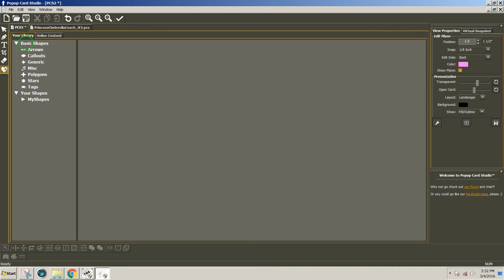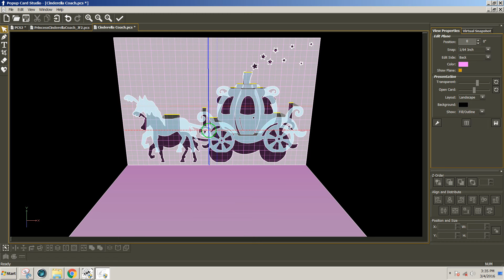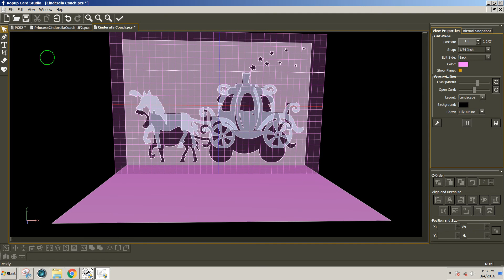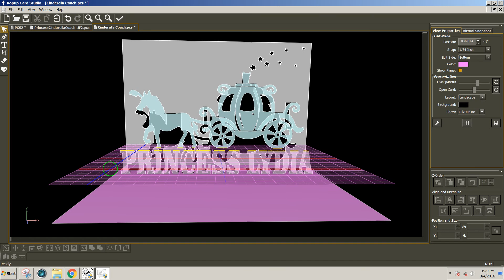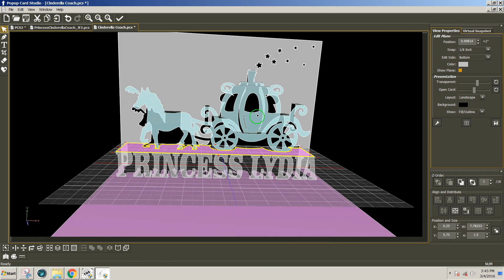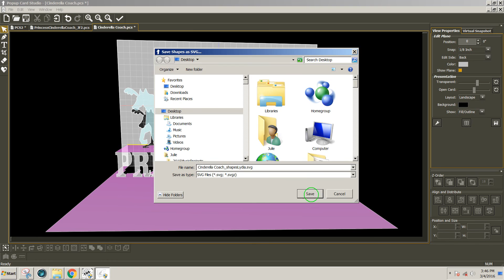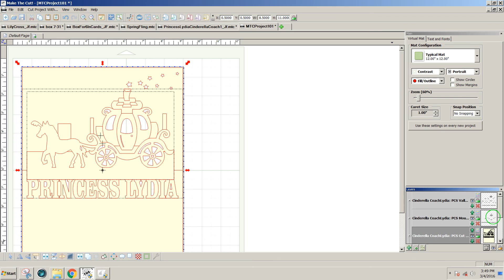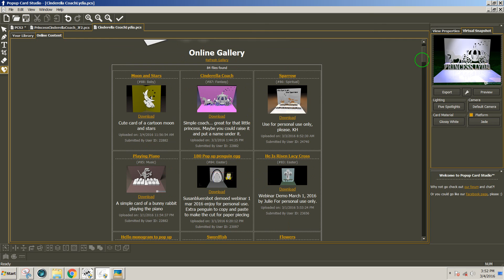Raising A Design to Add Text To Popup Card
This tutorial by Julie shows how to add custom text below a popup card design using Popup Card Studio. The resulting card may cut directly to supported cutters, or the design may be exported as SVG for importing into software and cutting to other machines.